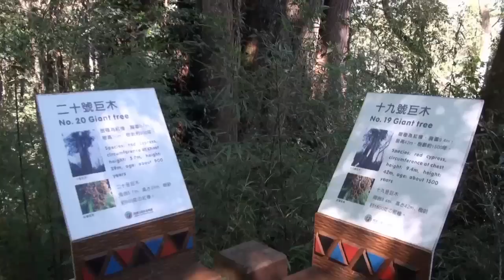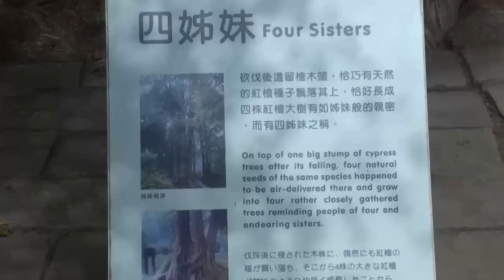Alishan (阿里山) National Scenic Area, Chiayi,10/31/2011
Alishan is famous for its rich forests, cherry blossoms. Alishan is also well known for its sunrises, and on a suitable morning one can observe the sun come up on a sea of clouds in the area between Alishan and Yüshan. Alishan and Sun Moon Lake are, arguably, two of the most well-known scenic spots in Asia.The Alishan Forest Railway is one of the only three remaining alpine railways in the world. The area is popular among tourists and mountain climbers, and Alishan or Mount Ali  itself has become one of the major landmarks associated with Taiwan. The area is also famous for its production of high mountain tea and wasabi.